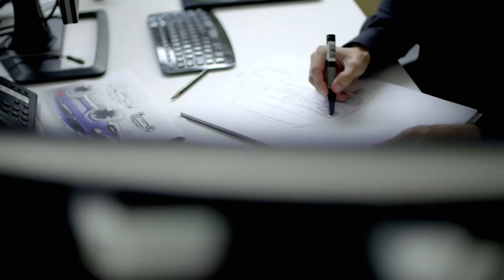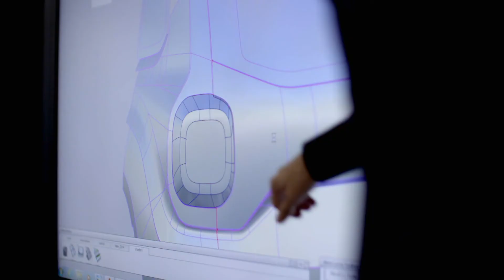Yeni Dacia Duster İçin Nasıl Bir Tasarım Süreci Yaşandı?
Dacia'nın ikonik modeli, yeni ve iddialı bir görünüm için tamamen yenilendi. Peki Yeni Dacia Duster İçin Nasıl Bir Tasarım Süreci Yaşandı?